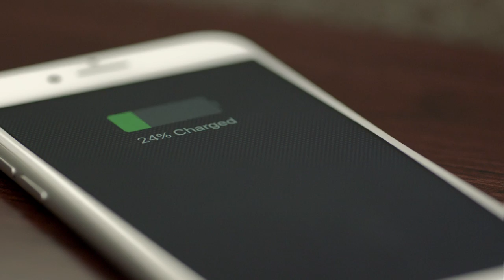جناح الأولى | راحة بدون توقف إلى وجهتك